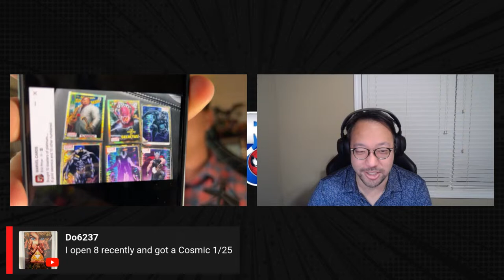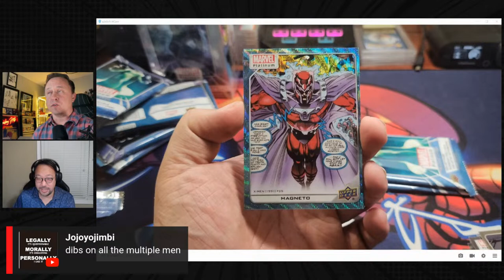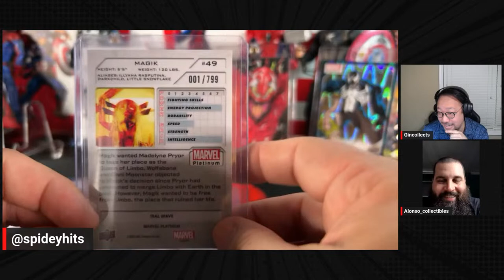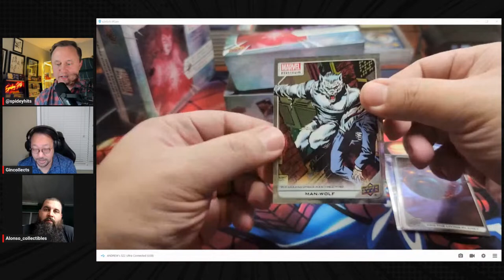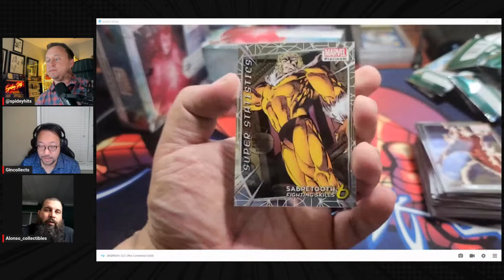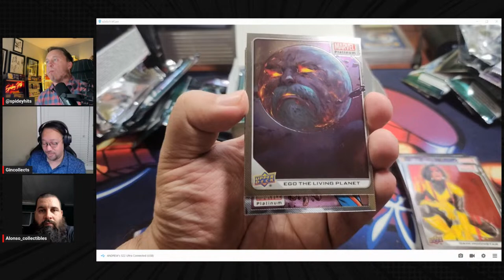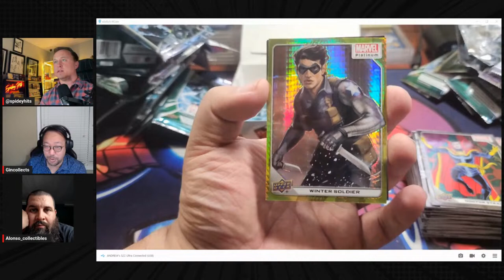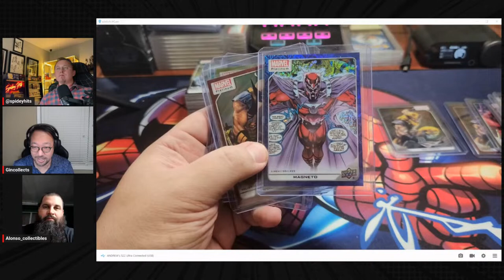Blaster vs Hobby Boxes | Spidey Hits Live Unboxing with Gin